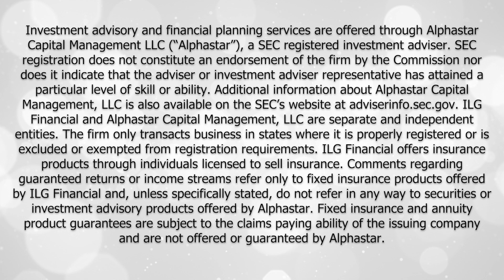Welcome to ILG Financial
Welcome to ILG Financial! We hope you find the information and resources on our site valuable.

Subscribe to our channel and follow along as Dave and Chase analyze the current state of the economy and explain how it might affect you and you and your retirement plan! ILG Financial helps people retire securely, protect their nest-eggs, send grandchildren to college, take trips of a lifetime, and live life on their terms. And that's because ILG stands for Income, Legacy, and Growth, and it's the foundation of everything we do.